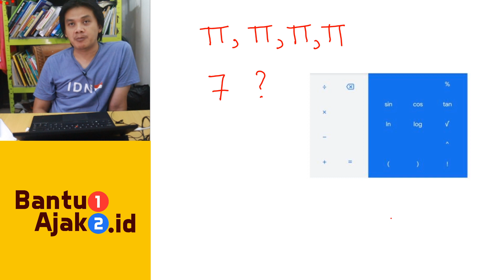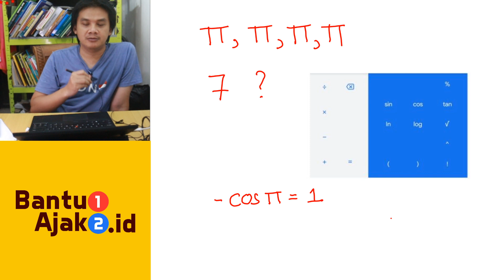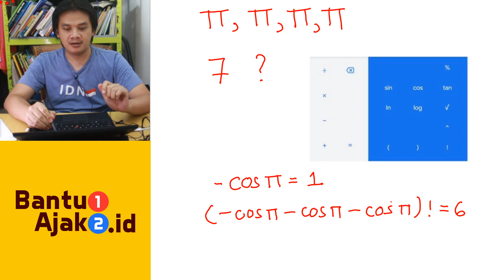Membuat Angka 7 dari Empat Buah Pi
Dapatkah anda mendapatkan angka 7 dengan menggunakan empat buah angka pi dan menggunakan operasi-operasi standard pada kalkulator?